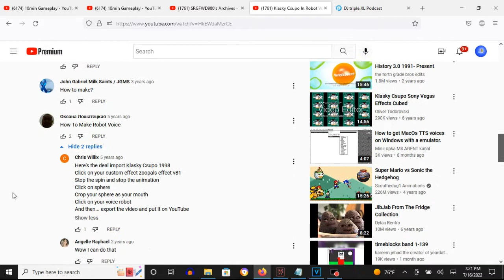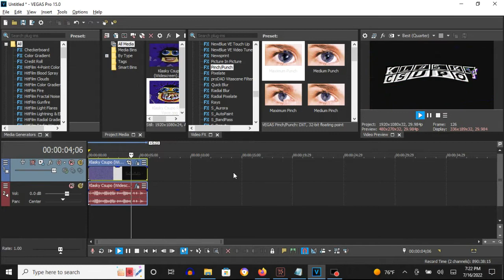How To Make Robot Voice On Vegas Pro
How To Make Robot Voice:

(VideoFX)

1st: Convolution Kernel - Bump

2nd: Pinch/Punch - Center (Y: 0.225)/Robot Voice

After choosing "Maximum Punch", let's customize the adjustment below.

Center:

X:  0.000
Y:  0.225

(AudioFX)

1st: Orange Vocoder - ROBOT VOICE

Klasky Csupo In Robot Voice
63,803 views

How To Make Robot Voice On Sony Vegas Pro
1,516 views